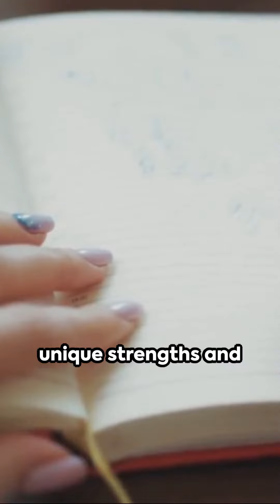Personal Power: Unleash Your Potential in "Presence" by Amy Cuddy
Ever feel like you're holding back your true potential? The lesson "Personal Power" from Amy Cuddy's "Presence: Bringing Your Boldest Self to Your Biggest Challenges" discusses how you can harness your inner strengths to project genuine self-confidence and capability. Learn to bring your boldest self to life's biggest challenges.